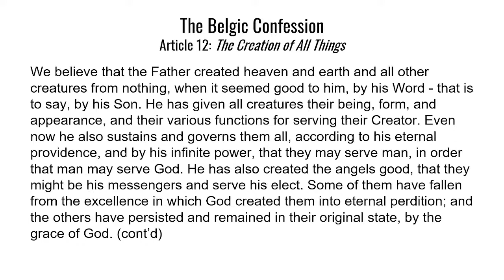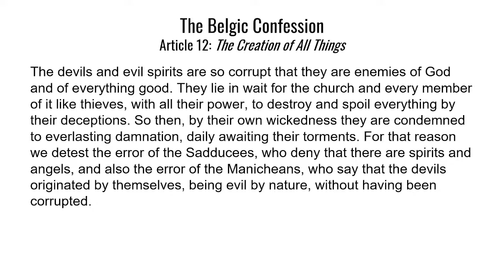Adoration URC - "He Will Command His Angels Concerning You"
Afternoon Service Led by: Pastor Bryce De Zwarte
Scripture Reading: Psalm 91 & Revelation 12
Confessional Reference: Belgic Confession, Article 12
Sermon: "He Will Command His Angels Concerning You"
1. FASHIONED ANGELS: GOD’S HEAVENLY CREATURES
2. FAITHFUL ANGELS: GOD’S HOLY SERVANTS
3. FALLEN ANGELS: GOD’S HOSTILE ENEMIES

CCLI #20724879